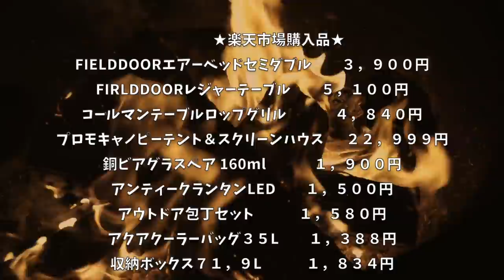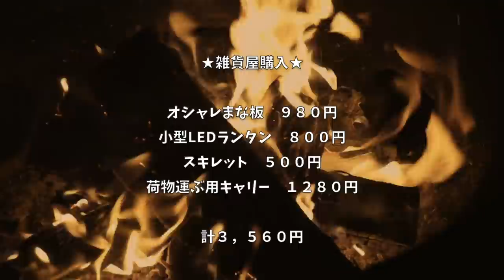【低予算で初キャンプ】便利アイテムを買い揃えて初心者による初キャンプ【埼玉県彩の国キャンプ村】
あれからキャンプにハマって色々ギアを買い足しました！

■充電式カイロ

3m✕3mブルーシート  500円